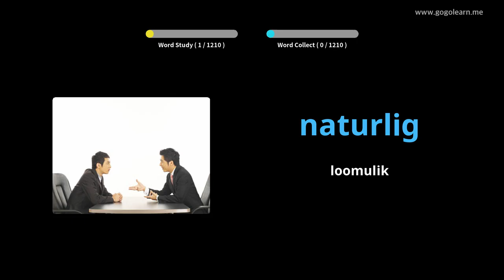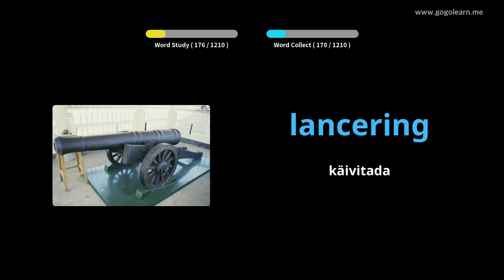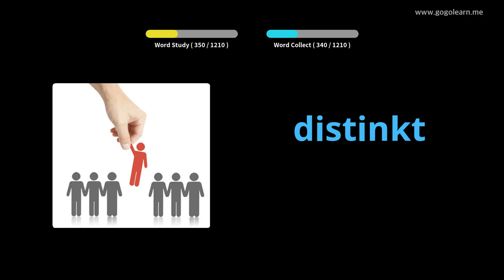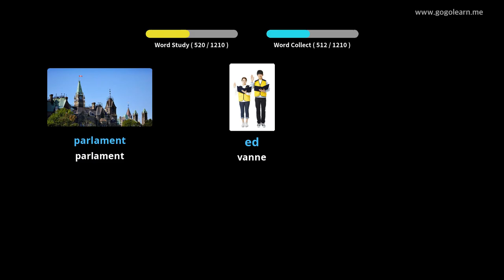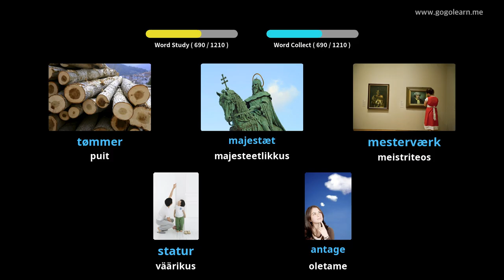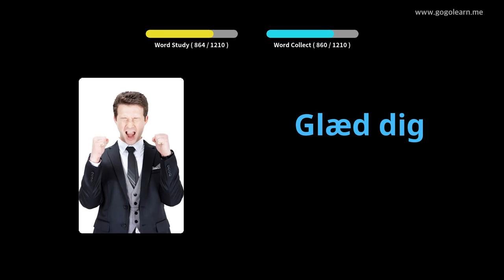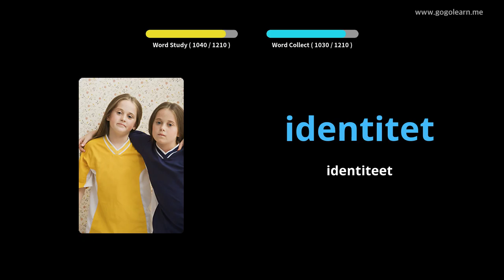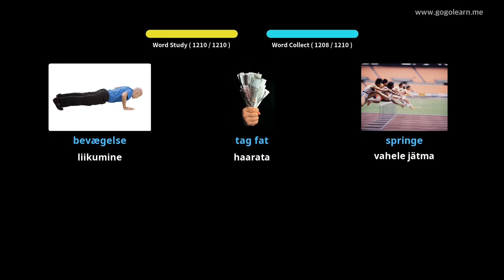Taani sõnavara õpilane|Golearn